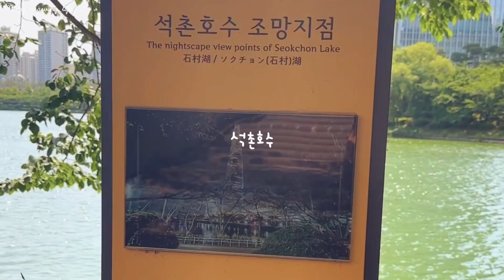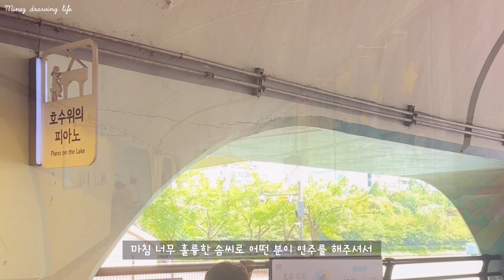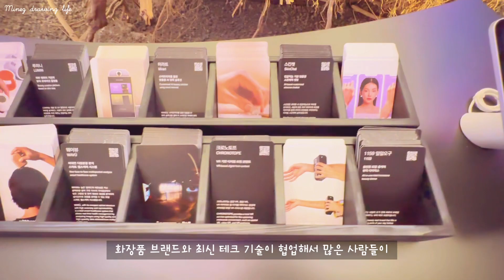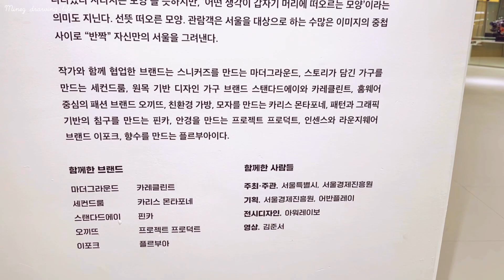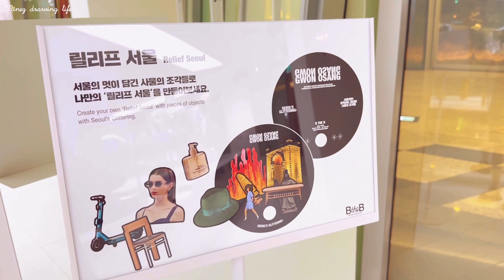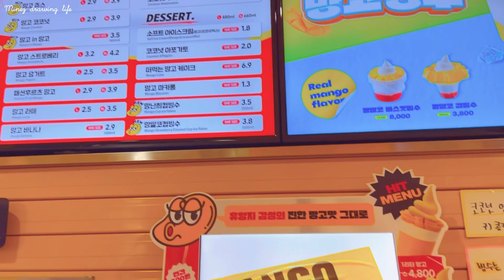그림 유튜버 초보 그림러의 콘텐츠 아이디어와 그림 영감 찾기 서울 힐링 여행 vlog ep-3 🎨🚗📷 | 불광천, 응암동 맛집, 석촌호수, DDP 동대문디자인플라자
🎨 공지사항
영상은 오른쪽 위 버튼을 눌러, 화질을
1080p로 시청하시면 좋아요.
(고화질로 감상 가능하세요~ ^^)

🎨 영상설명
안녕하세요~ 미네즈입니다.
그림을 그리는 화가들은 어디에서
아이디어와 영감을 얻을까요???

그림뿐만 아니라 콘텐츠를 만들어내는
많은 유튜버들이나 창작 활동을 하는
여러 예술분야의 작가들에게도
새로운 아이디어는 항상 고민이
되는 부분일 텐데요.

나름에 다양한 방법들이 있겠지만
대부분에 많은 작가들이 여행을 통해
다양한 경험을 하고 아이디어와
영감을 얻어 새로운 작품 활동을
이어간다고 해요.

그래서 그림을 콘텐츠로 하는
초보 유튜버인 저도 그림러로서
오랜만에 힐링도 하고 새로운
아이디어와 좋은 영감도 얻기 위해서
서울 여행을 다녀왔어요.

오늘은 그중에서 ep-3으로
응암동 맛집과 불광천 주변
힐링산책 핫플 석촌호수와
DDP 동대문디자인플라자를
돌아보면서 좋은 아이디어를
찾아가는 여행 브이로그
영상입니다.

추가로 네이버 블로그 링크를
통해서도 관련 정보들을 확인
해 보실수 있어요.

여러분에게도 오늘 이 영상이
어떤 분야이든 좋은 아이디어와
영감을 얻어 가는데 조금이나마
도움이 되었으면 좋겠어요~ 😄

🎨 Time stamp
00:00 Intro
00:37 불광천 산책
00:46 응암동 쭈꾸미 맛집 쭈꾸
01:33 응암동 디저트 카페 슬랩파이
02:05 석촌호수 산책
04:26 DDP 동대문디자인플라자
05:07 DDP 마켓
05:27 B the B 테크 라운지
06:51 B the B 브랜드 라운지
08:39 B the B 커뮤니케이션 라운지
11:05 DDP점 고망고
12:05 응암동 삼계탕 맛집 머슴과 마님
12:22 Outro

🎨 Camera
iphone 14 pro
ipad pro 12.9 6세대 M2

🎨 Program
vllo / Capcut
Canva / procreate

🎨 Music
vllo - Anything for You
       - Princess Minx
       - Blue sensibility vlog
       - It’s Your Home
       - Mischievous boy
       - In the mirror
       - Sense
       - Fashion week

🎨 Staff
기획 / 촬영 / 편집 : Minez